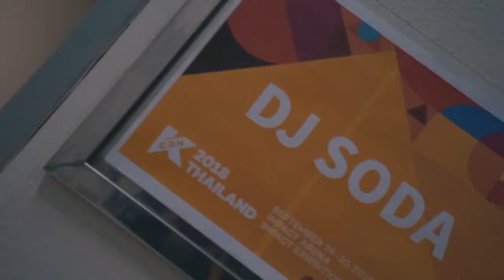DJ SODA (dj Soda,DJ Soda) Kcon Thailand 2020 (cable icon)